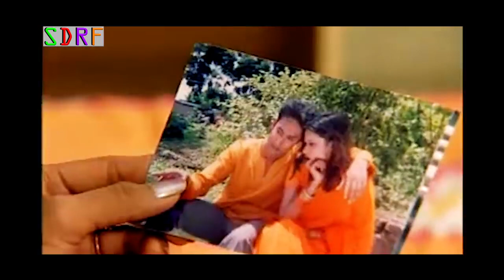6 August 2021